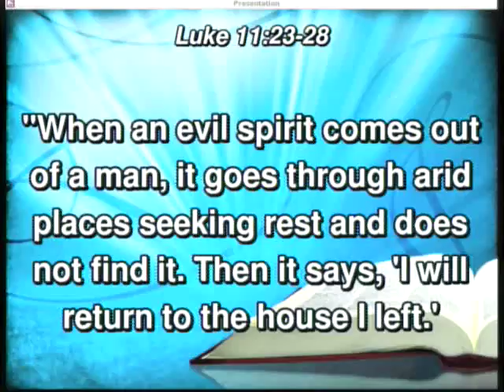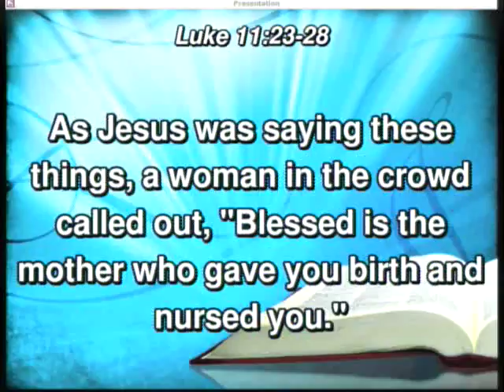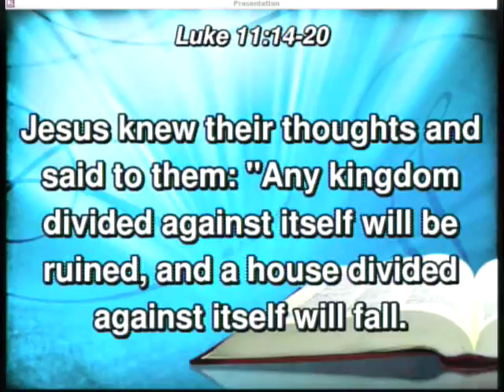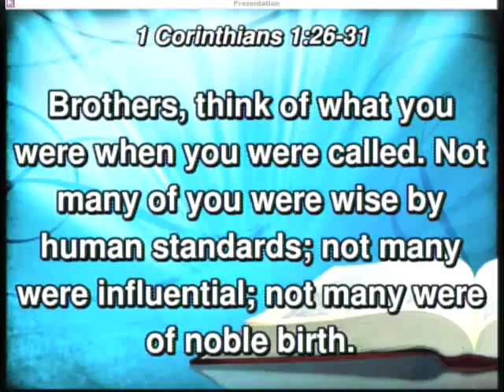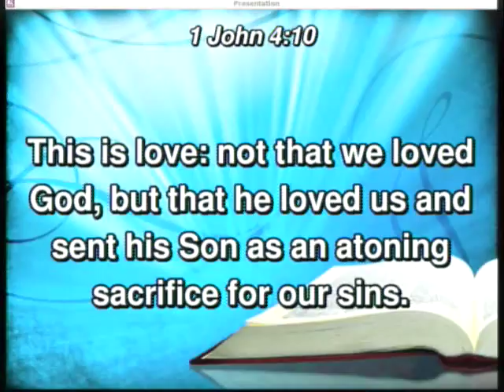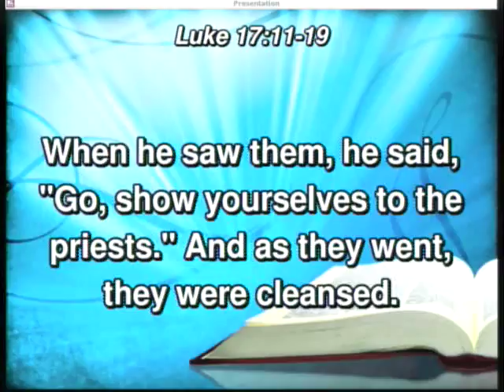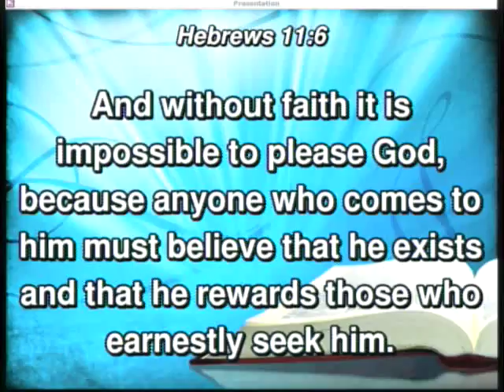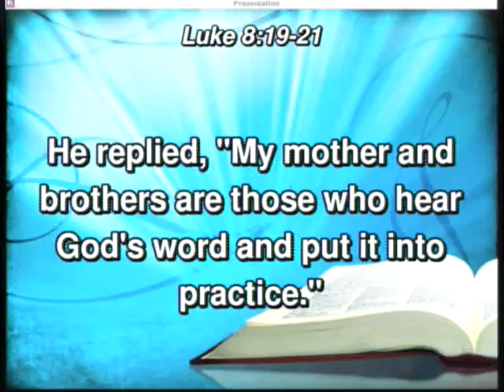20170226 - Fill Er Up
Sunday Service, Sermon - Fill Er Up